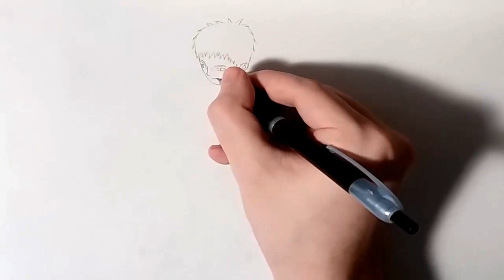Drawing Naruto and Boruto Together ( Boruto Naruto Next Generations Manga Chapter 16 )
Drawing Boruto and Naruto from the cover of Boruto Chapter 16.

If you would like to donate and help the YouTube channel, so that i can produce many more awesome and better drawings, you are welcome to do so! It is GREATLY APPRECIATED.

Materials i usually use:
Stabilo Point 88 Fine 0,4
Maped Color Peps
Faber Castell Polychromos
Touch Markers